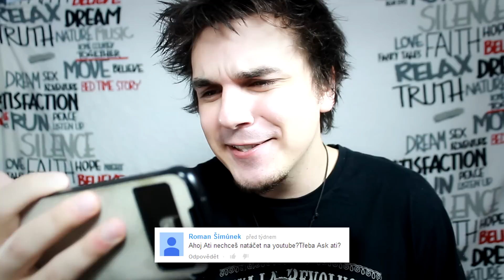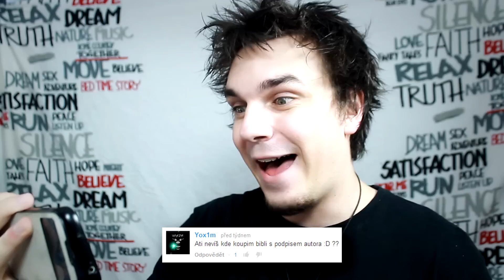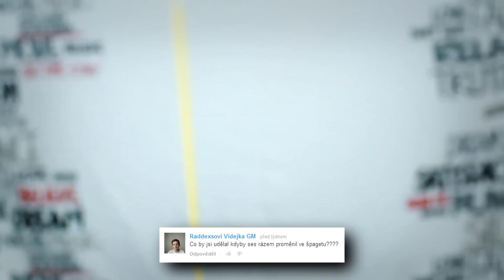ODVÁŽNÉ FOTKY - Ask Ati #32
Máme tu další moje neseriozní (jak jinak) video! Tentokrát opět stupidní Ask Ati serie. Je to ztráta času nekoukejte na to!

◄ AtiShow ►